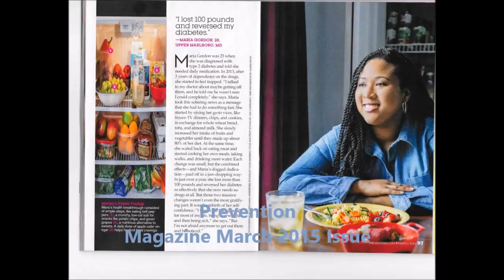Maria Gordon: Prevention Magazine, Wellness Program & More!!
Introducing my Prevention Magazine Feature (March 2015 Issue), offering health & wellness tips and special thanks to my team!